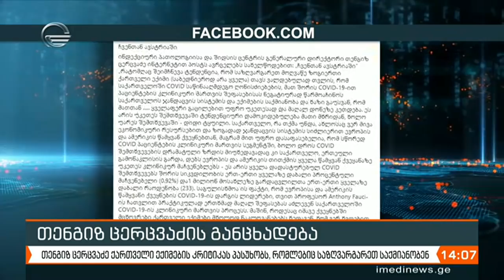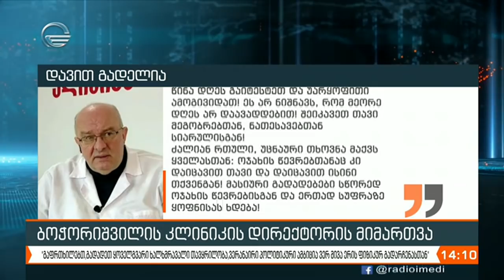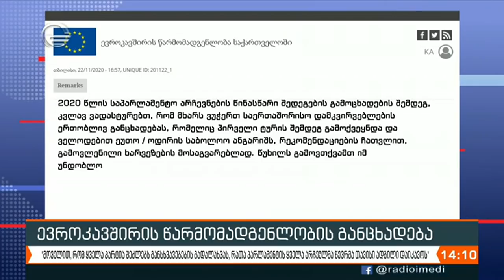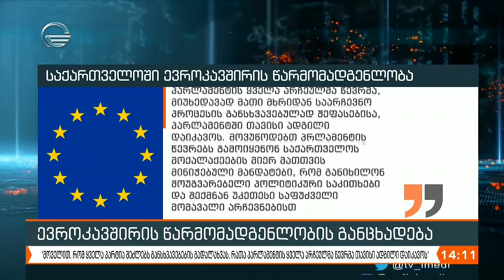ქრონიკა 14:00 საათზე - 23 ნოემბერი, 2020 წელი